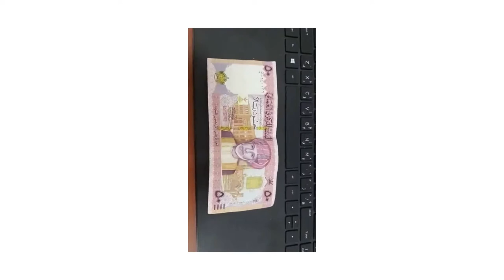Omani riyal currency exchange rate convert to Pakistan rupee to Indian rupee to Bangladesh taka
Oman currency rate in India
Oman currency rate in Bangladesh
  Oman currency Pakistan